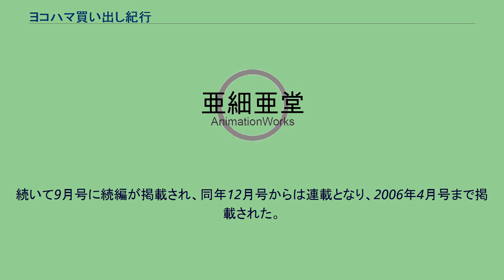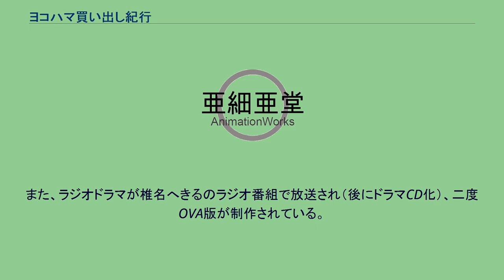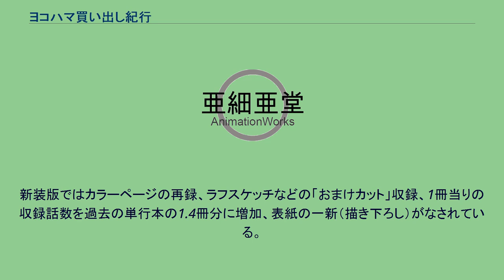ヨコハマ買い出し紀行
『ヨコハマ買い出し紀行』（ヨコハマかいだしきこう）は、芦奈野ひとしによる日本の漫画作品。
『月刊アフタヌーン』（講談社）において1994年から2006年まで連載された。
単行本全14巻、新装版全10巻。
第1作は同誌1994年6月号に読み切りとして掲載（いわゆる第0話）、作者にとってはこの作品がデビュー作でもある。
本作品が同年春のアフタヌーン四季賞で四季賞を受賞する。
続いて9月号に続編が掲載され、同年12月号からは連載となり、2006年4月号まで掲載された。
全140話。
物語全体を通して、穏やかな独特の世界を描いていく。
本編の連載終了後、2006年7月号に描き下ろしとして掲載された短編『峠』は、同一の世界を舞台としたものと思われる（時代設定は連載終了時点から数十年後以上と推測される）。
また、ラジオドラマが椎名へきるのラジオ番組で放送され（後にドラマCD化）、二度OVA版が制作されている。
2007年には第38回星雲賞（コミック部門）を受賞した。
「お祭りのようだった世の中」がゆっくりと落ち着き、のちに「夕凪の時代」と呼ばれる近未来の日本（主に三浦半島を中心とした関東地方）を舞台に、「ロボットの人」である主人公初瀬野アルファとその周囲の人々の織りなす「てろてろ」とした時間を描いた作品。
作中の社会状況は、明言はされていないが、断片的な記述を総合すると、地球温暖化が進んで海面上昇が続き、産業が衰退して人口が激減し、人類の文明社会が徐々に衰退し滅びに向かっていることが示唆されている。
しかし、その世界に悲壮感はなく、人々はむしろ平穏に満ちた日々を暮らしている。
また、詳しくは語られない正体不明の存在も多く、そのまま作中の日常世界に溶け込んでいる。
これらの不思議については作中で真相が明かされることはなく、どう解釈するかは読者に任されている。
なお原作終了後に刊行された小説版（著：香月照葉）では、「夕凪の時代」の後に人口はさらに減少を続け、ほぼ滅亡状態となった「人の夜」を迎えた、としている。
各話は、登場人物の私的な日常を軸に展開し、また「ロボットの人」たちが周囲から、「ロボットという事は個性のひとつ」として受け入れられて生活している様子をとらえている。
いずれも、芦奈野ひとし著、講談社の〈アフタヌーンKC〉より発行。
新装版ではカラーページの再録、ラフスケッチなどの「おまけカット」収録、1冊当りの収録話数を過去の単行本の1.4冊分に増加、表紙の一新（描き下ろし）がなされている。